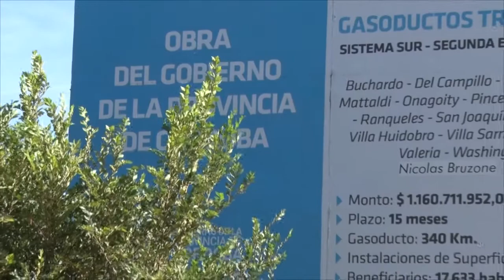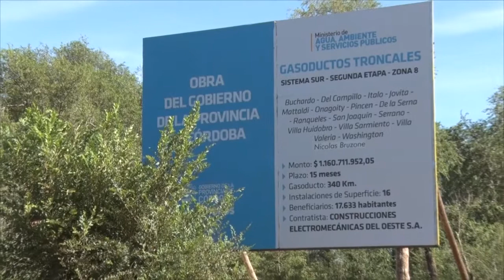SELIME DARUICH JEFA COMUNAL DE WASHINGTON VIVIENDAS, GAS,DESMALEZADO Y OBRAS